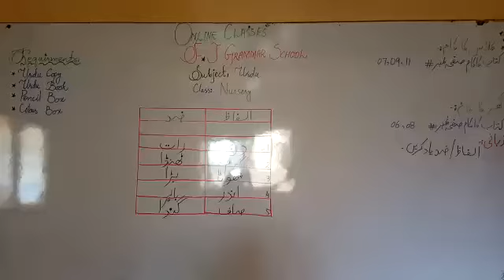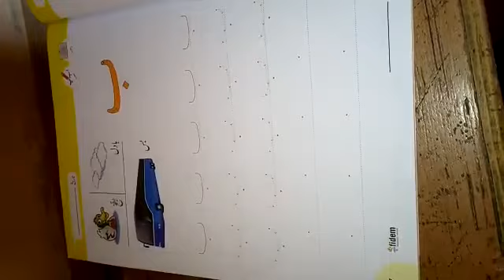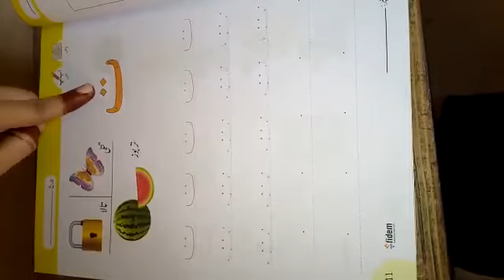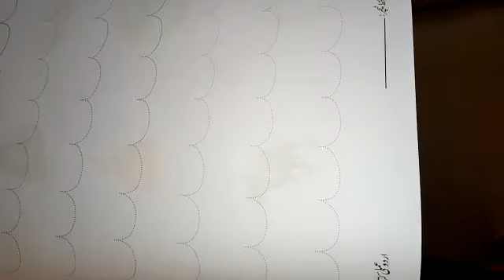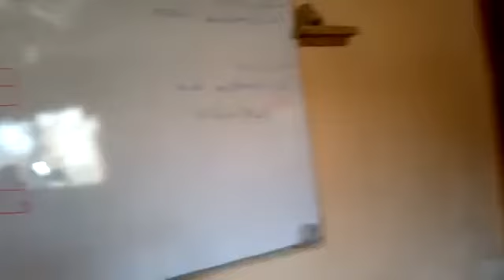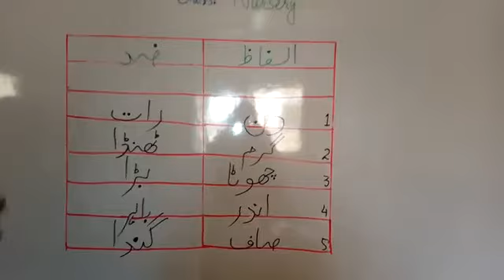Nursery - Urdu - Lecture 2